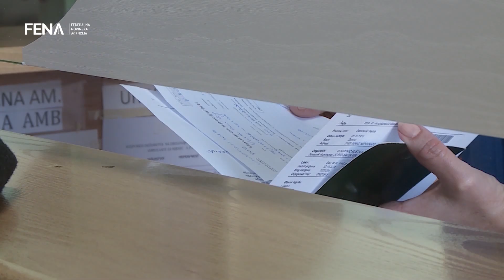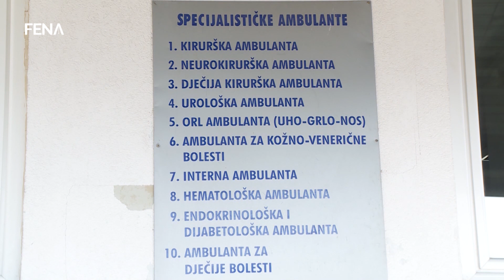Ljekari u USK-u od danas rade u punom kapacitetu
BIHAĆ, 1. aprila (FENA) - Nakon što je u petak potpisan protokol o prekidu štrajka, ljekari iz Unsko-sanskog kantona od danas rade u punom kapacitetu. U specijalističkim ambulantama još uvijek nema gužve. Očekuju ih tek sredinom sedmice.